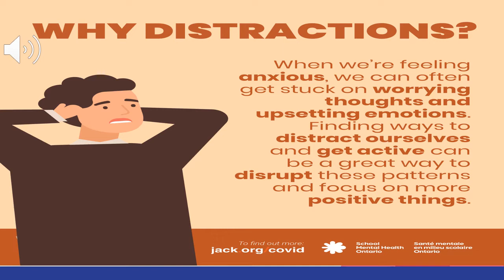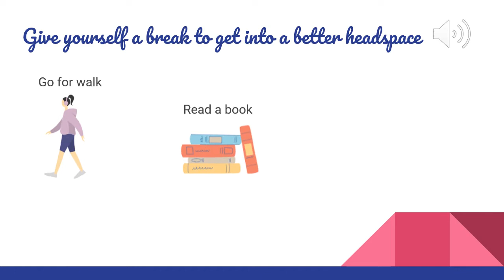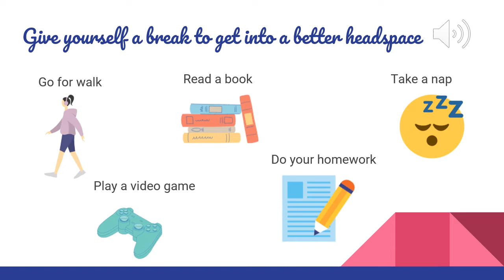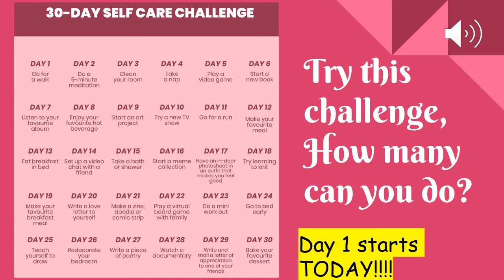Wellness Wednesdays- Distractions